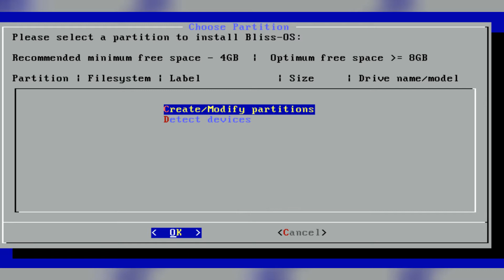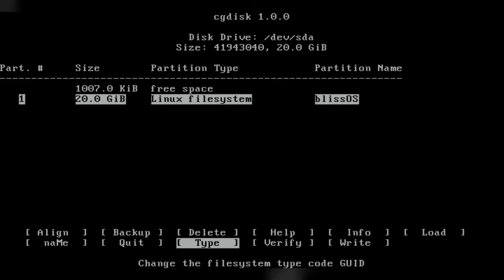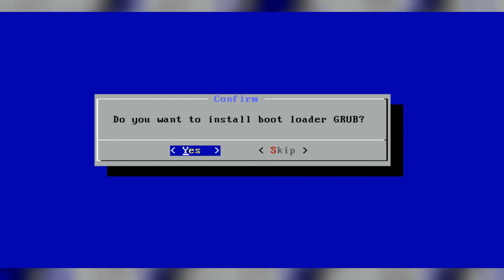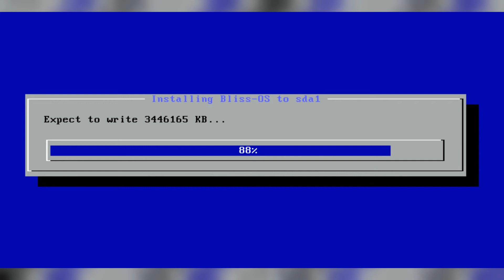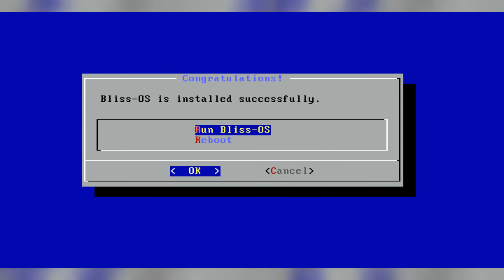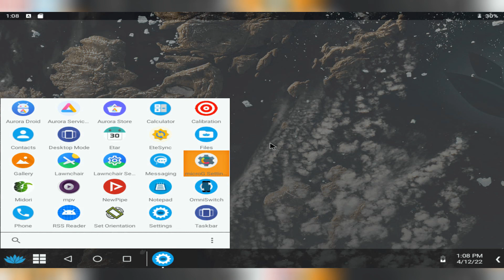How to Install BlissOS Android OS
Tutorial How to Install BlissOS Android OS, best Android OS for PC.